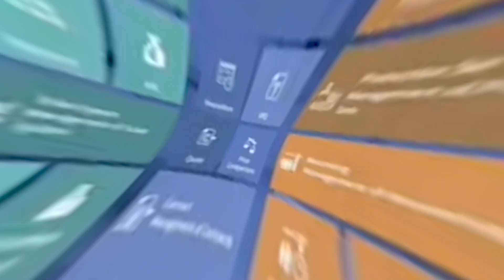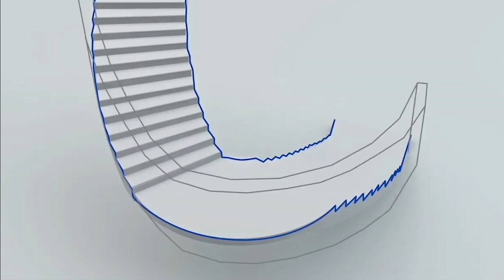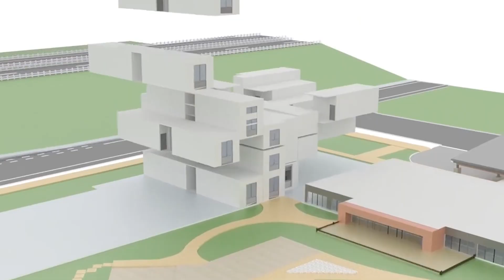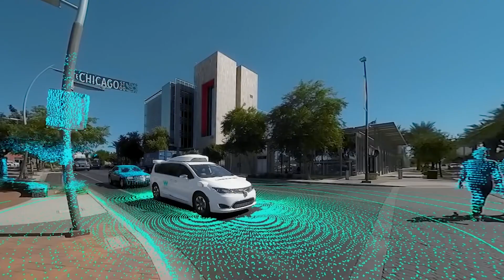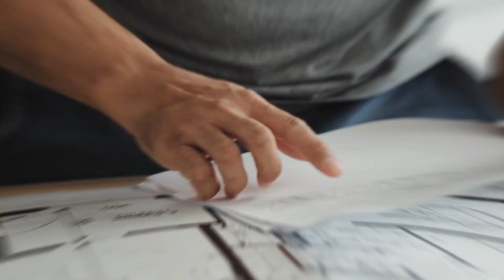Incredible construction technology | Future of building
🏗️ Step into the future of building with these incredible construction technologies that are revolutionizing the way we create structures. From advanced materials to cutting-edge techniques, the future of construction is here, and it's awe-inspiring!

3D Printing: Witness the marvels of 3D printing in construction, where entire buildings can be constructed layer by layer using specialized printers. This technology enables rapid construction, reduces material waste, and opens up new possibilities in architectural design.

Self-Healing Concrete: Explore the world of self-healing concrete, a remarkable innovation that repairs cracks and damage autonomously, extending the lifespan of buildings and infrastructure while reducing maintenance costs.

Robotics and Automation: Meet the robots and drones transforming the construction industry, from robotic arms capable of bricklaying and welding to autonomous drones that survey construction sites and monitor progress with precision and efficiency.

Prefabrication and Modular Construction: Discover the efficiency of prefabrication and modular construction, where building components are manufactured off-site in controlled environments and assembled on-site, speeding up construction timelines and ensuring quality control.

Green Building Materials: Learn about sustainable and eco-friendly building materials that are reshaping the construction landscape, from recycled steel and bamboo to carbon-negative concrete and bio-based insulation.

Augmented Reality (AR) and Virtual Reality (VR): Step into the virtual world of AR and VR, where architects, engineers, and construction teams can visualize projects in immersive 3D environments, detect clashes, and optimize designs before construction begins, saving time and resources.

Smart Buildings: Explore the future of smart buildings, equipped with IoT sensors, energy-efficient systems, and advanced automation technology to enhance comfort, safety, and sustainability while reducing operational costs.

Biophilic Design: Experience the harmony between nature and architecture with biophilic design principles, which integrate natural elements like sunlight, greenery, and water into built environments to promote well-being and connection to the natural world.

🌟 Embrace the future of construction and witness the incredible technologies shaping the buildings of tomorrow. Whether it's sustainable materials, robotic construction crews, or immersive design tools, the possibilities are endless in the ever-evolving world of construction technology.